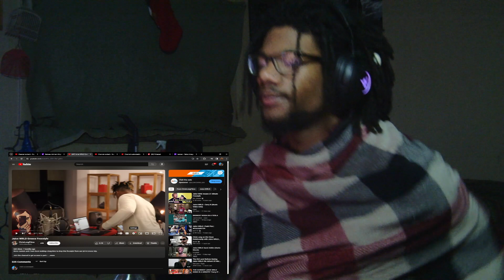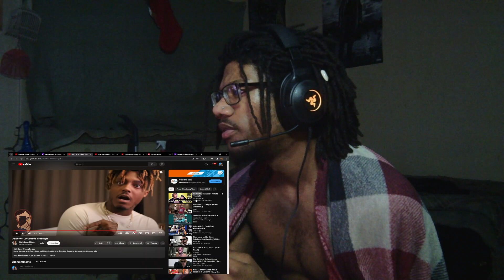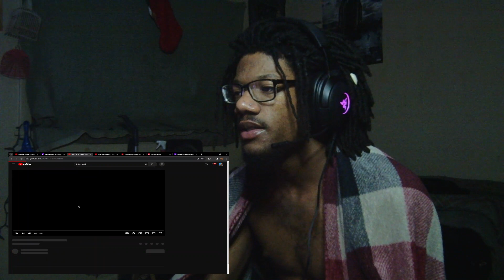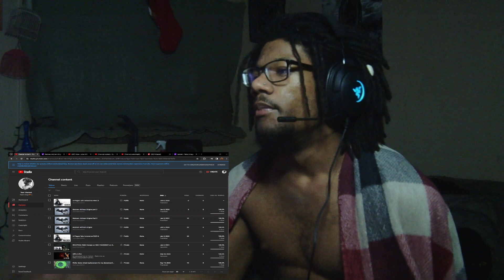Juice WRLD Greece Freestyle rurasta reaction